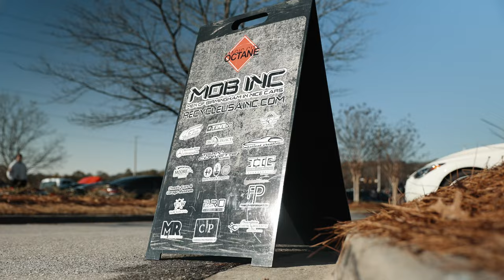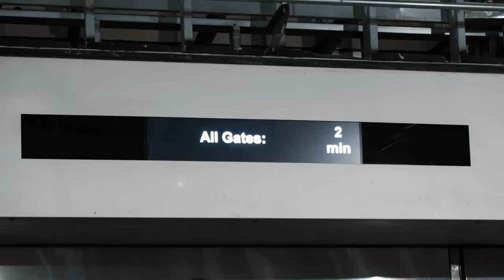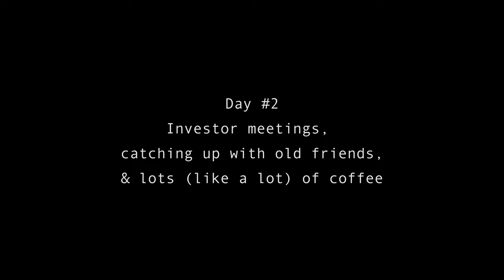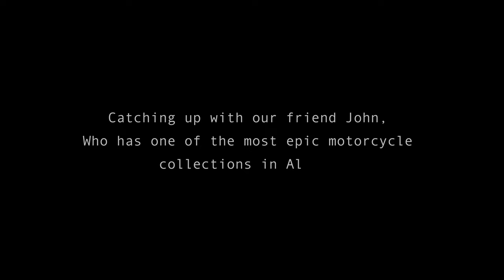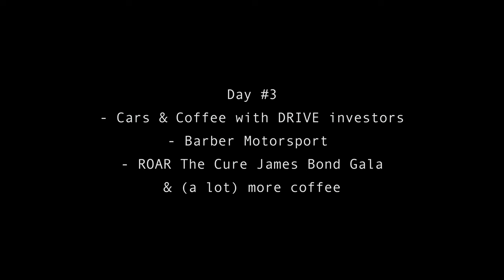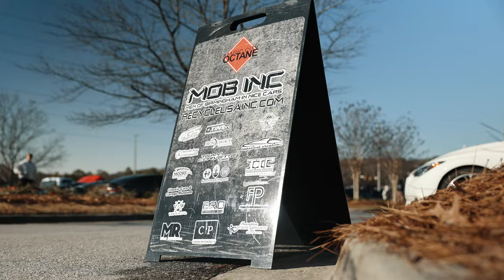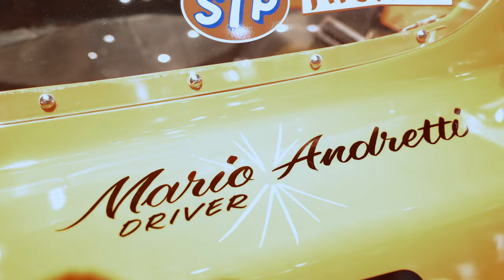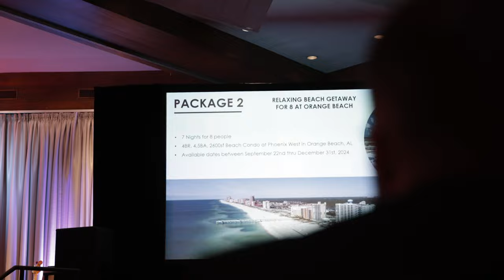Sweet Home Alabama (Our Secret HQ)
Come behind the scenes with us in Birmingham, Alabama as we spend time with some of our favorite people, cars, and places down South...